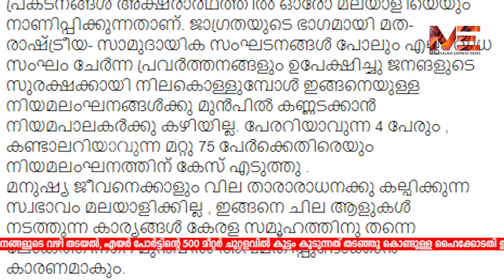നെടുമ്പാശ്ശേരി വിമാനത്താവളത്തിൽ രജിത് ആർമിയുടെ നിയമലംഘനം;